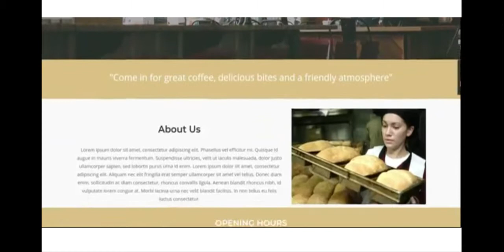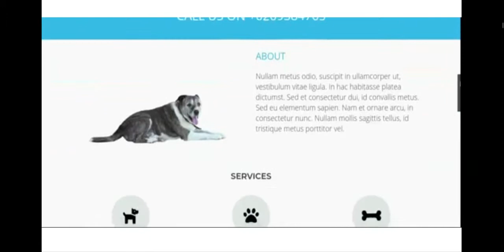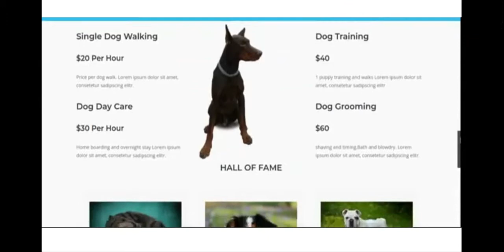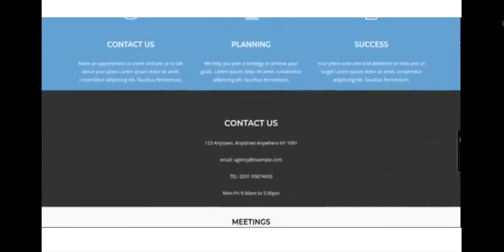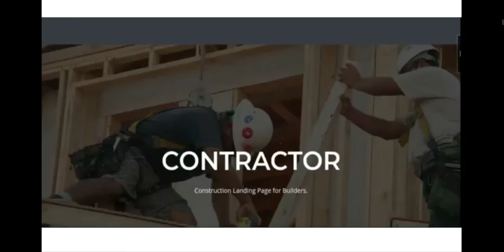SiteOrigin Landing Page Bundle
Ready-to-use-custom built High converting landing page templates.
These templates are designed to make your visitors complete a goal with a call to action (or CTA, for short). Designed to bring you more leads, sales, and sign-ups
Easy to use and customize,.Over 20 Templates
Easy to Use-simply drag and drop into any design

They may also be compatible with Beaver and Elementor but you will have to Check with the admin.
All Bundles come with:
1. A zip file
2. detailed Instruction
3. Some HTML and CSS codes needed for some functions